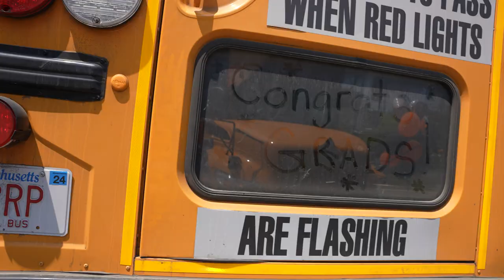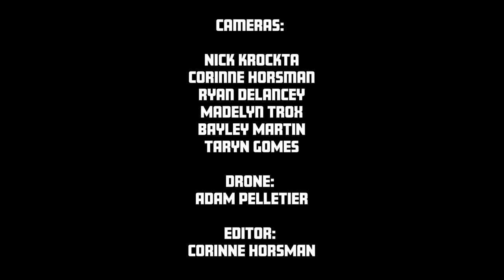Middleborough High School Senior Walk: Class of 2023 - June 2, 2023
Produced by Middleborough High School television production.
Editor: Corinne Horsman
Cameras: Ryan Delancey, Taryn Gomes, Corinne Horsman, Nick Krockta, Bayley Martin
Drone: Adam Pelletier